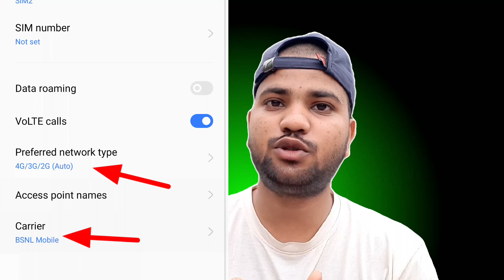BSNL 4g best Plan Validity | Jio Airtel Vi को अब छोड़ो Bsnl 4g यूज करो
bsnl 4g best recharge,
bsnl 4g plans,
bsnl low price recharge,
bsnl 4g plan 2024
bsnl 4g prepaid plan,
bsnl all recharge plan,
bsnl cheapest validity plan,
bsnl cheapest calling plan,
bsnl 4g data plan,
bsnl 4g recharge plan,
best recharge in bsnl,
bsnl me minimum recharge,
bsnl first recharge,
bsnl first recharge plan,
bsnl free incoming calls plan,
bsnl grace 2 recharge amount,
bsnl recharge plan 4g,
minimum recharge in bsnl,
bsnl 4g recharge plan list 2024
bsnl launch 4g in india,
bsnl ka best recharge,
bsnl recharge plan wifi,